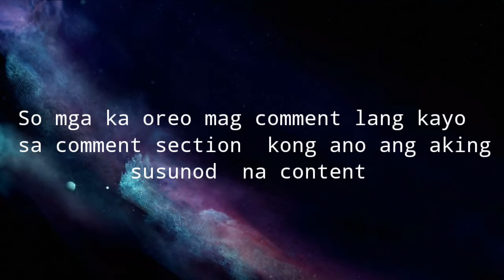( A DAY OF MY LIFE ) Swiming Time 🏊🎊 | shane montemor it's her to my vlog | Oralee M. Dago-oc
hi gys this is my First vlog end i hope you enjoy this video!!

vea dela pena
stacey corrine
shane montemor
Oralee edit's

share this other:)